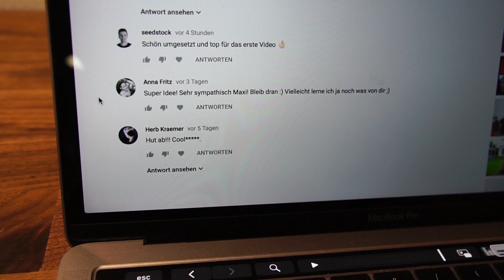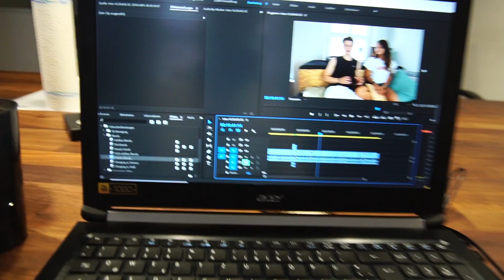Inside AWESOME PEOPLE Family 🔮 Unsere 3 neuen Praktikanten stellen sich vor!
Die Kunst seine Kunden zu lieben - Stefan Merath:

The Thank You Economy - Gary Vaynerchuk:

Scaling Up - Verne Harnish:

Start with Why - Simon Sinek:

The Obstacle is the Way - Ryan Holiday:

Purple Cow - Seth Godin:

The 22 Immutable Laws of Branding - Al Ries & Laura Ries:

The Four Hour Work Week - Timothy Ferriss:

The Power of Vulnerability - Brené Brown:

How to Win Friends and Influence People - Dale Carnegie:

🔥 MEIN EQUIPMENT 🔥